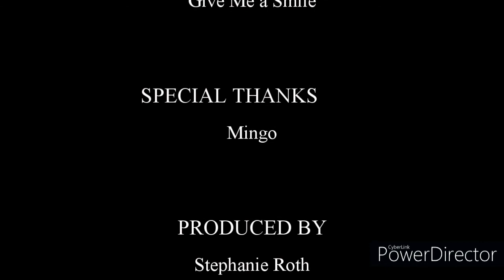History of Yorkies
For the first round of peer reviews for class.